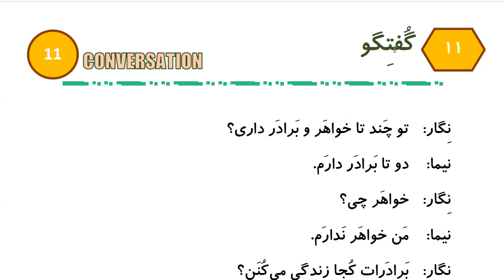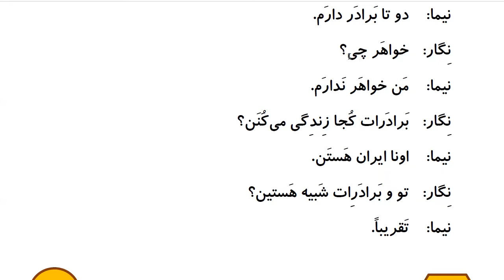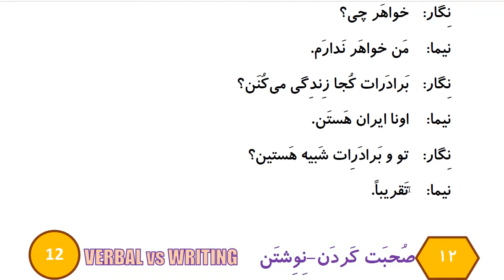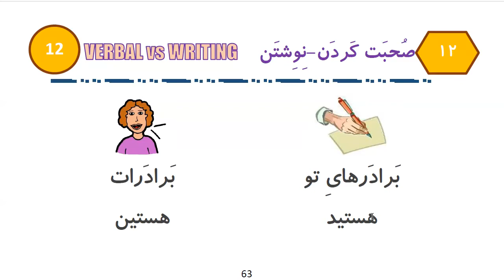Learn to Speak Persian FAST: For Beginners - Lesson 4 - Family - Part 8